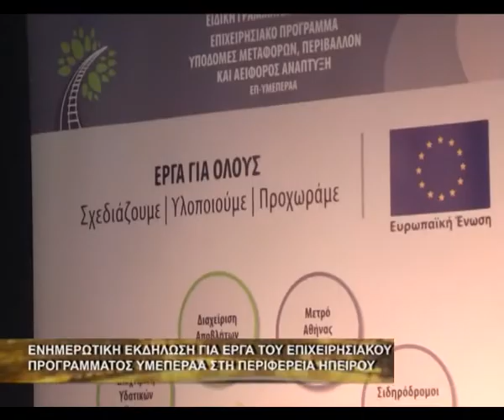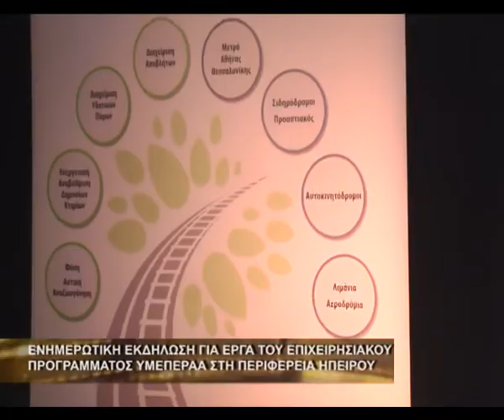Ενημερωτική εκδήλωση για έργα του Επιχειρησιακού Προγράμματος ΥΜΕΠΕΡΑΑ στη Περιφέρεια Ηπείρου.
Τα έργα και τις δράσεις του Επιχειρησιακού Προγράμματος Υποδομών,Μεταφορών,Περιβάλλοντος και Αειφόρου Ανάπτυξης στη Περιφέρεια Ηπείρου αλλά και τις νέες προσκλήσεις του Ε.Π παρουσίασαν στα Γιάννενα ο Υφυπουργός Οικονομίας και Ανάπτυξης Στάθης Γιαννακίδης και η Ειδική Γραμματέας Επιχειρησιακών Προγραμμάτων ΕΤΠΑ Ευγενία Φωτονιάτα.